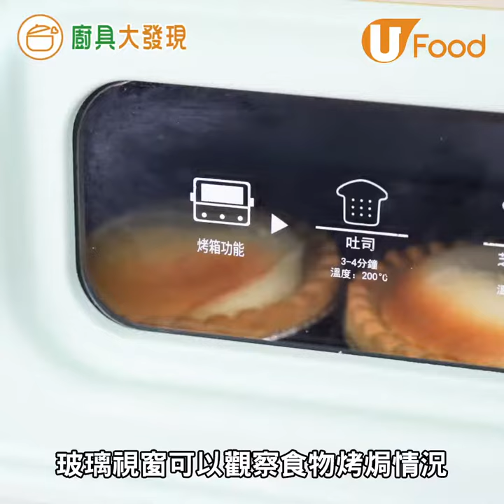【UFood廚具】Yohome日系五合一折疊萬用焗爐 一機同時做到焗爐／火鍋／煎炒／燒烤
呢個爐慳錢又慳位，CP值都幾高，一起實測好唔好用啦！
→加厚版récolte三文治機